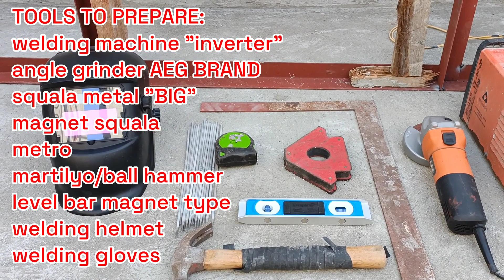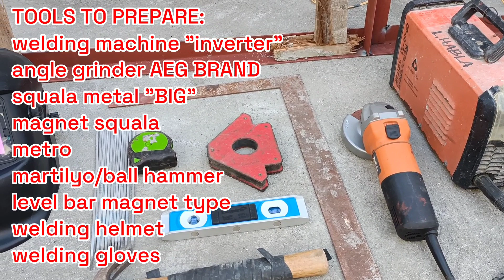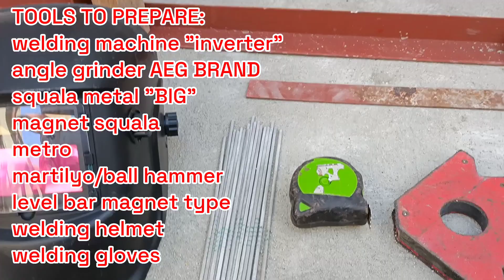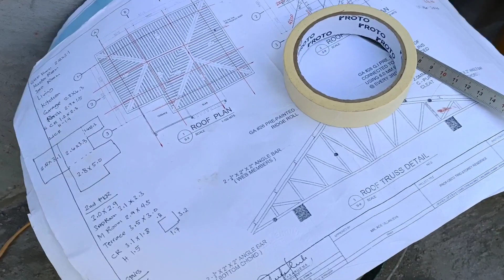STEEL TRUSSES FABRICATION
morningfields Carmeltown
nuvali project
canlubang calamba city
steel trusses angle bar fabrication
#2*2 angle bar
tools to be prepared
tips and ideas share

HABLA CONSTRUCTION fb page
LIARO HABLA messenger account